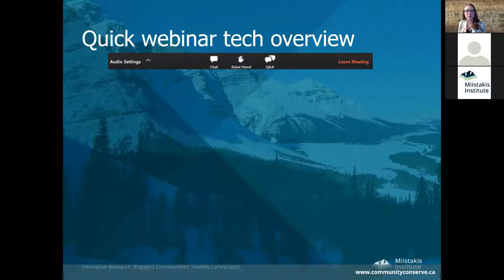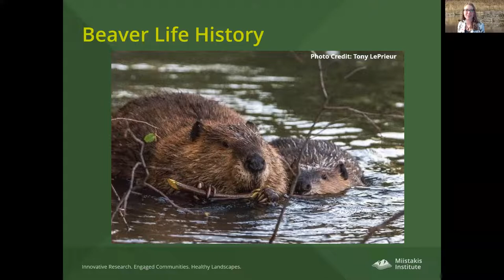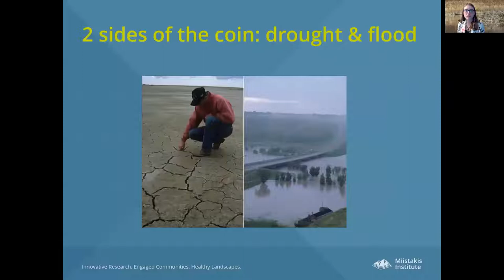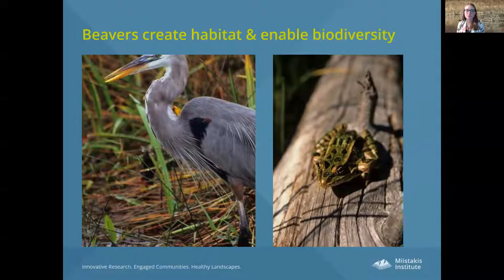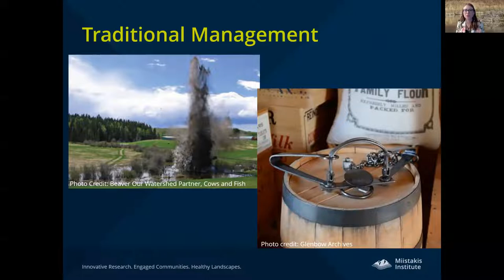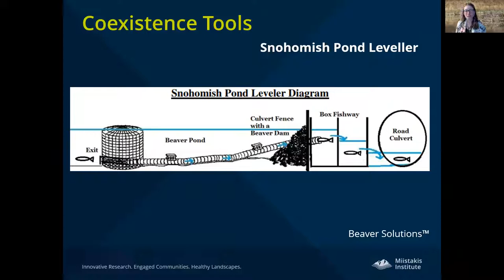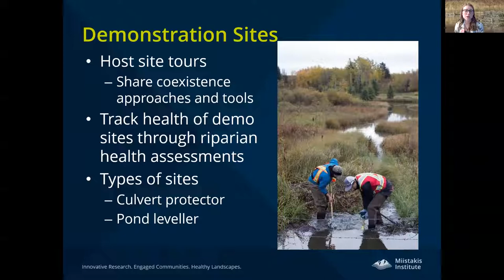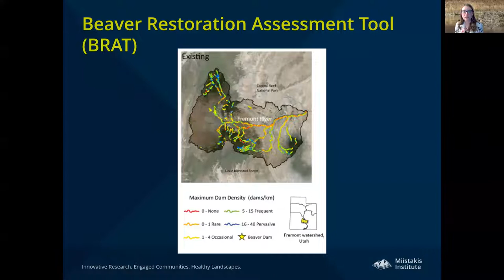Putting Beavers to Work - SERN BC Webinar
Beavers, Canada's national animal, provide many valuable ecosystem services including storage of water during droughts and flooding, creation of habitat for a variety of species (including fish!), and improvement of water quality. These benefits allow for the increased watershed resiliency and restoration across the landscape. Land owners can come into conflict with beavers as they can cause damage by flooding roads, plugging culverts or taking down prized trees, which can result in the removal of beavers from the landscape.

This project is a partnership between the Miistakis Institute and Cows and Fish - Alberta Riparian Habitat Management Society and aims to increase the coexistence of humans and beavers. By engaging with local land owners and land managers we strive to decrease conflict with beavers, foster social tolerance, and heighten understanding of the benefits that beavers provide us and the ecosystem as a whole.

Webinar hosted by the Society for Ecosystem Restoration in Northern British Columbia (SERNBC)